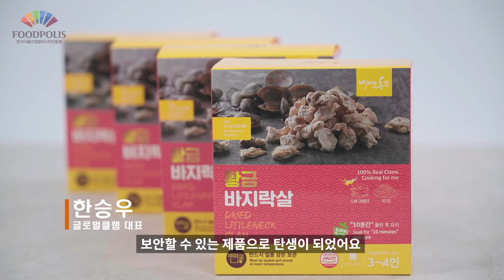2020 국가식품클러스터 식품벤처창업 온라인 IR데모데이 - 글로벌클램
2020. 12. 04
2020 국가식품클러스터 식품벤처창업 온라인 IR데모데이
글로벌클램 홍보영상